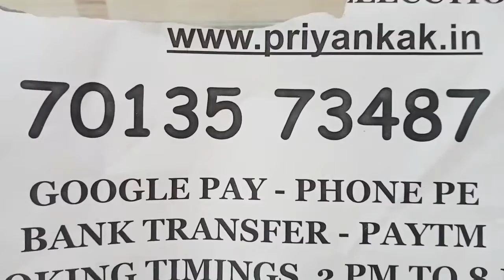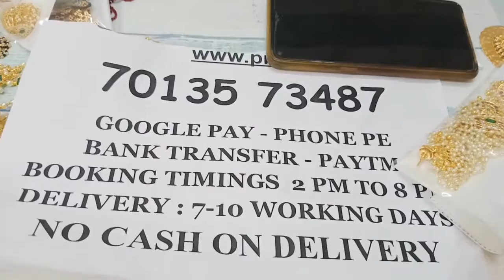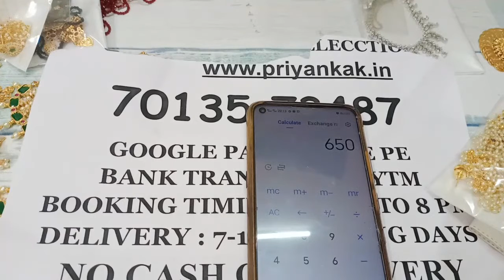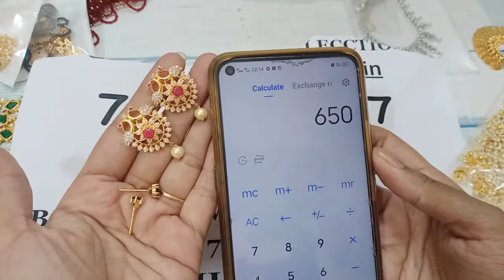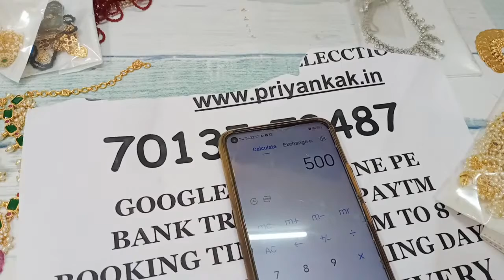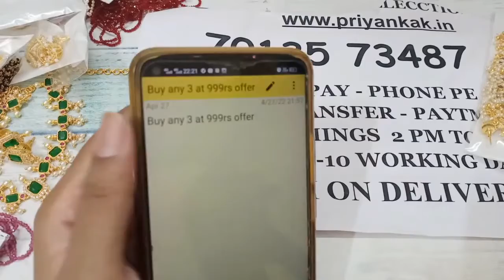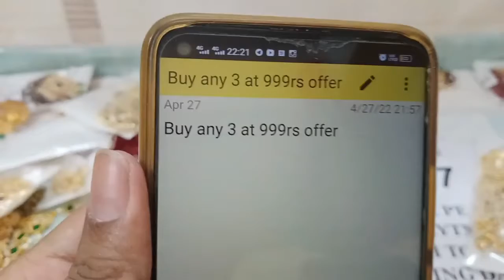🥰🥳 Buy Any 3 @ 999 🥳🥰 Diamond Finish Necklaces Earrings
2.please check or ask for the  availability
3.No Negotiations ,Prices are  fixed
4.dispatch will be in one or 2 days
5.we will send the tracking number
6.you will receive in product 5 to 7 working days

(Ignore Tags)

1 gram gold|
1 gram gold price|
1 gram gold rate today|
price of 1 gram gold|
1 gram gold rate in india today|
1 gram gold price today|
1 gram gold jewelry|
1 gram gold today price|
1 gram gold cost|
1 gram gold jewellery tanishq|
1 gram gold earrings|
price for 1 gm gold|
1 gram gold mangalsutra|
1 gram gold jewellery online shopping cash on delivery|
1 gram gold chain|
1 gram gold ring price for girl|
1 gram gold coin price|
1 gram gold necklace|
1 gram gold bangles|
1 gram gold jewellery online|
1 gram gold maang tikka price|
1 gram gold coins|
1 gram gold jewellery wholesale|
price of 1 gram gold coin|
1 gram gold earrings designs with price|
1 gram gold temple jewellery online shopping|
1 gram gold necklace designs with price|
1 gram gold mangalsutra tanishq|
1 gram gold long mangalsutra designs with price|
1 gram gold mangalsutra in png with price|